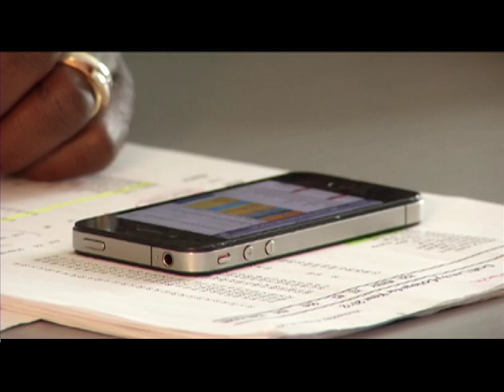ESKS Hervey and Reed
Edmonton Eskimos Football organization works toward the new plan. Tim Dancy reports.